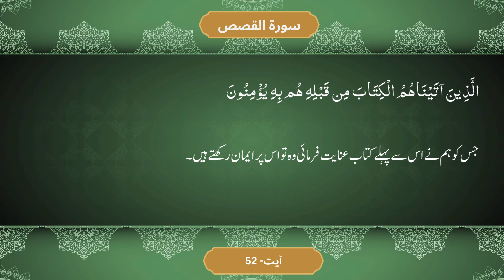Parah 20 Ruba 2 | Dawrah e Tarjuma Qur'an 2024